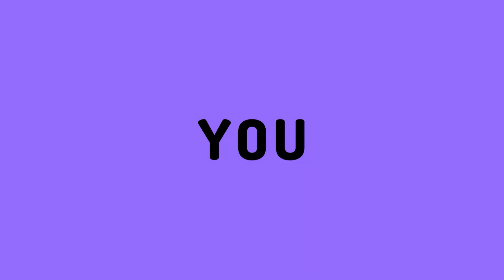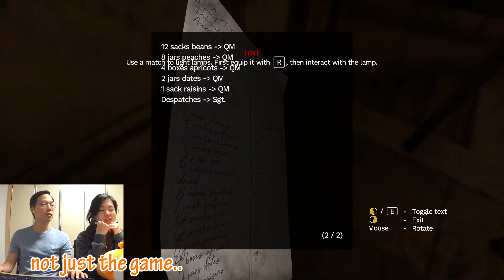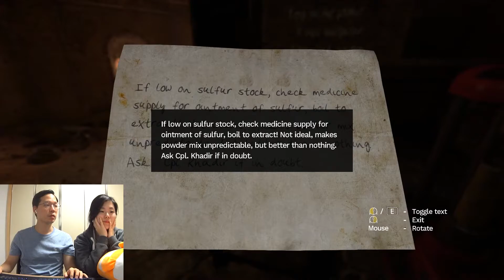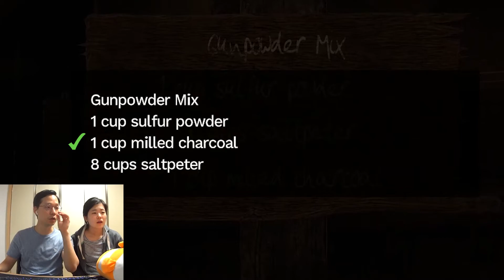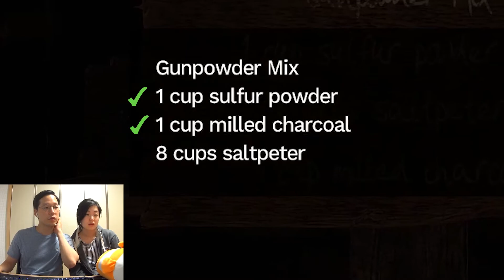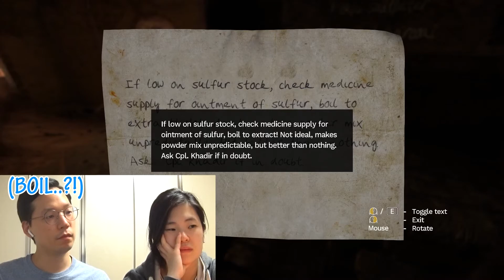[Amnesia Rebirth - Part 2] Deja Vu?! 🕳🏃🕳🏃